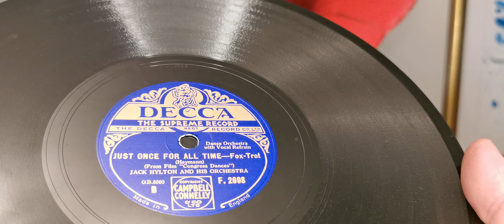Just Once For All Time ~ Jack Hylton & His Orchestra ~ Decca 78 rpm ~ Exposicion Horn Gramophone